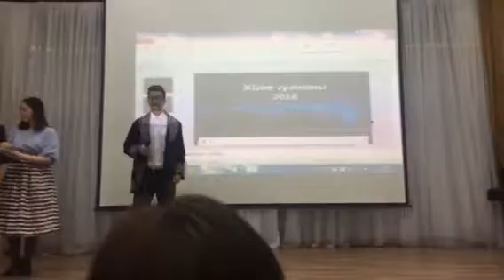Ernar zhigit sultany